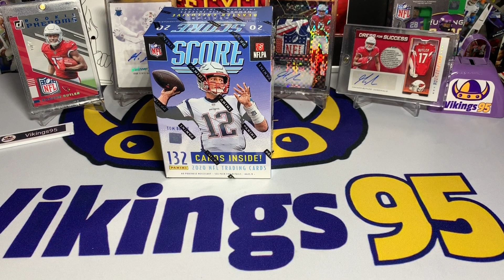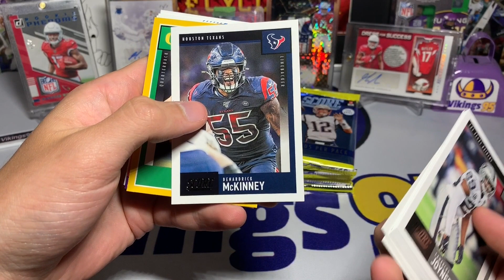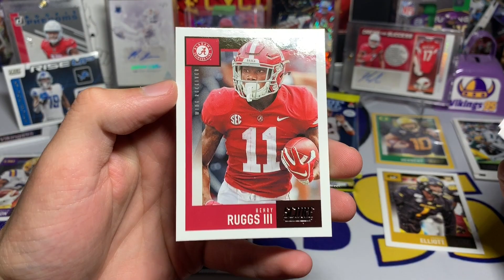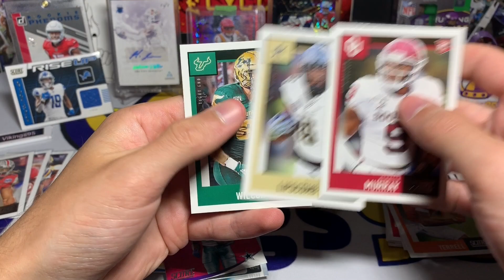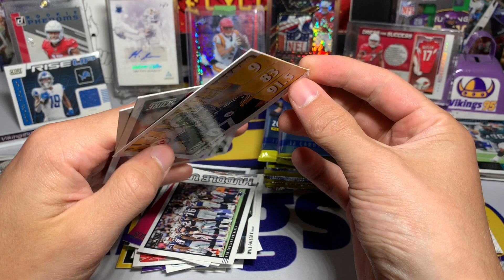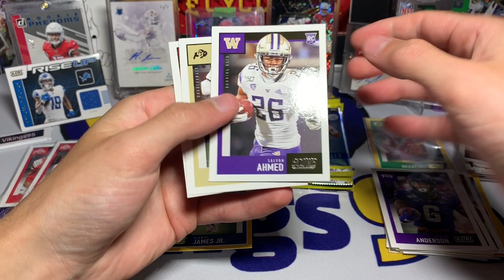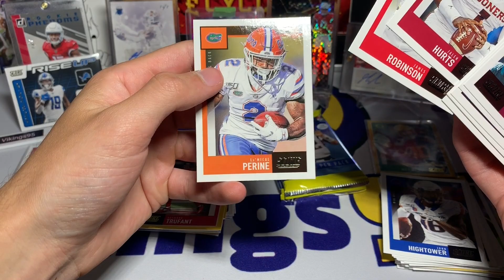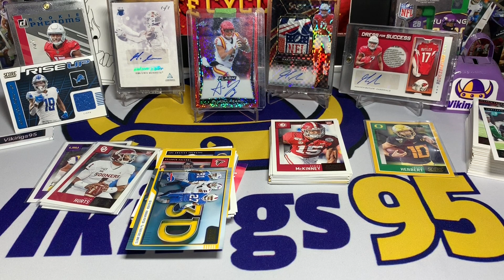We Found Some Retail!! Score 2020 Football Blaster Box! A SUPER Thick Pack Inside of it..? Weird!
We FINALLY Found some Retail Football boxes to open from 2020! This was a 2020 Score Football Blaster Box Opening! With 11 packs per box, and 12 cards per pack (sometimes..), there are quite a few cards in this box! I actually received 140 cards total, so 8 more than I was supposed to because of that SUPER Thick pack!! I did get shorted on quite a few packs as well.. overall a very interesting box! Definitely not the normal box with standard packs.

I was just happy to find some packs to rip, even if I found them online and not in store!! This was fun opening these 2020 football card packs and finding some decent rookies of the new draft class, even his some of the bigger rookies too!! Weird that he's in a different uniform than what he was in last year (I think you know who I'm talking about!). Have a great weekend everyone!!